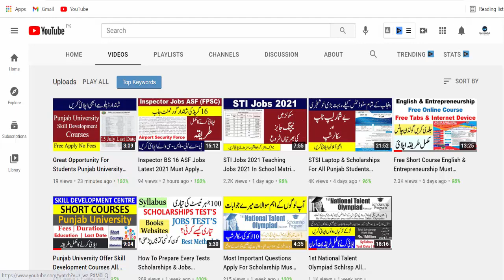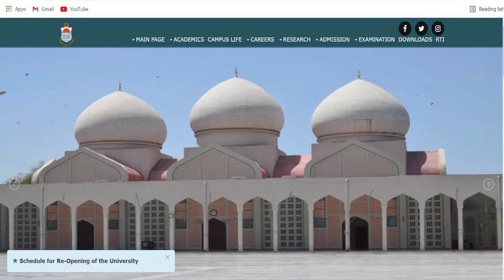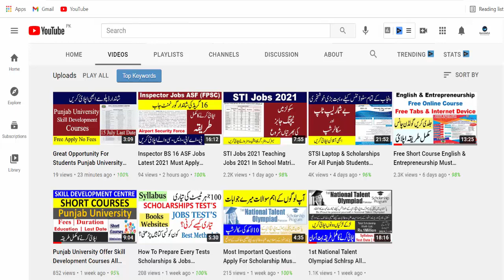Punjab University BA/BSC/ADP Result MA/MSC Part 1 & 2 Result 2020 News Update